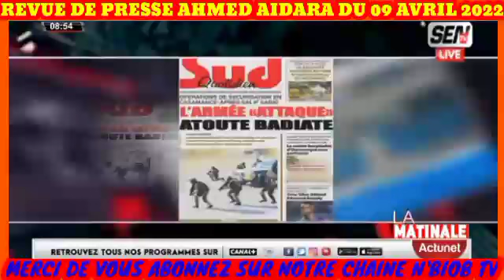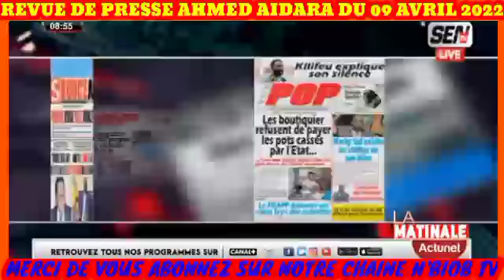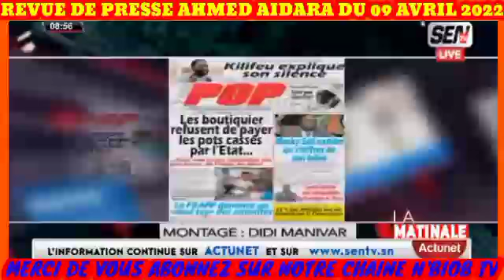Revue de presse wolof avec Ahmed Aidara du 9 avril 2022 sen tv et Zik fm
Revue des titres Wolof avec Ahmed Aidara Yacine seck Mame Mbaye et Mansour Diop du 8 avril 2022 sen tv et Zik fm
 Revue de presse wolof avec Ahmed Aidara  du 8 avril 2022 sen tv et Zik fm